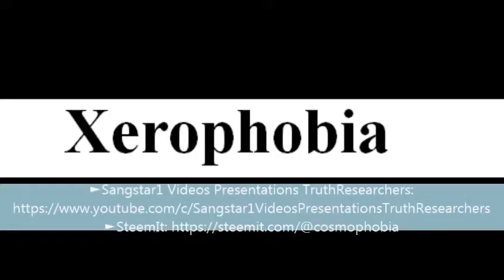To say a word Xerophobia